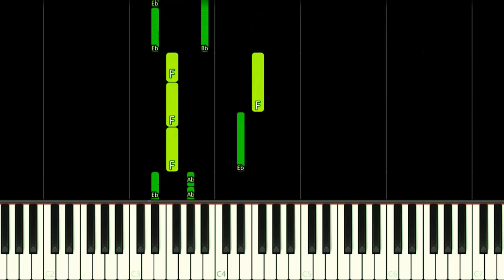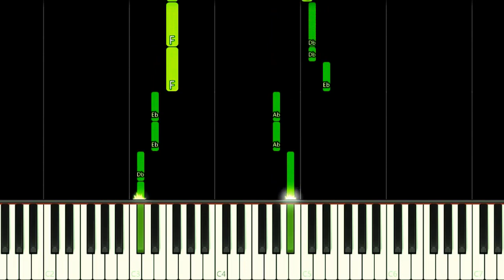HIDE | Spider-Man: Into the Spider-Verse - EASY Piano Tutorial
How to play Juice WRLD - Hide (feat. Seezyn) Song from Spider-Man: Into the Spider-Verse Animation Movie OST on this EASY Piano Tutorial!
Como tocar a música Juice WRLD - Hide (feat. Seezyn) da trilha sonora do filme de animação Homem-Aranha no Aranhaverso neste Tutorial FÁCIL de Piano!